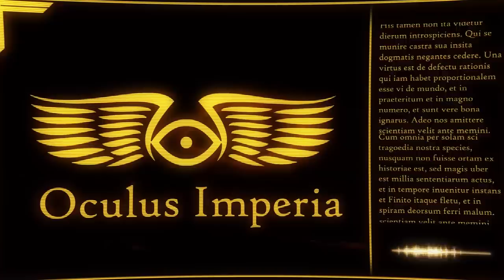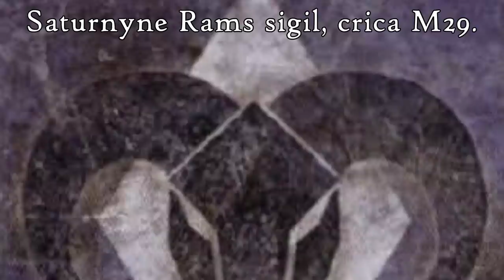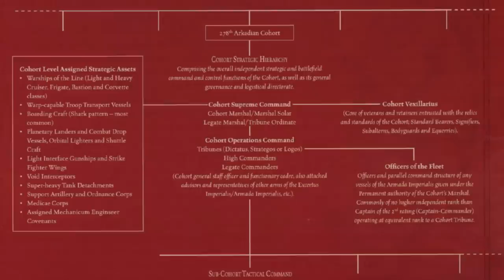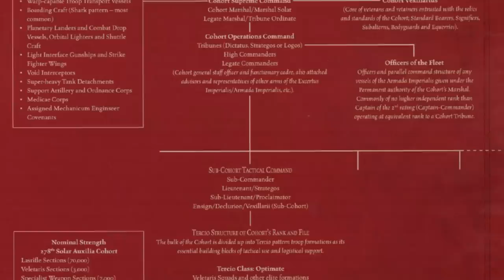The Solar Auxilia: Origins & History (Warhammer & Horus Heresy Lore)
Being a history of the finest unaugmented human soldiers of the Great Crusade and the Horus Heresy, the Solar Auxilia.